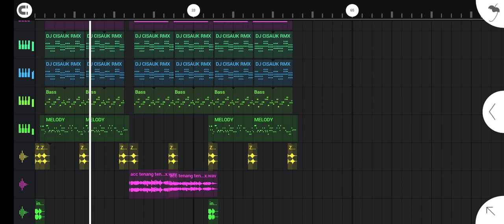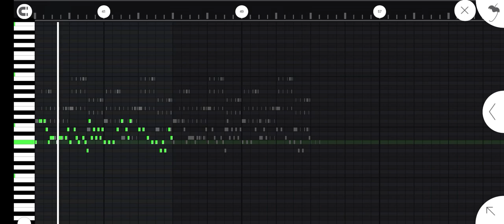DJ MELODY TE TENANG AJA BY DJ CISAUK RMX